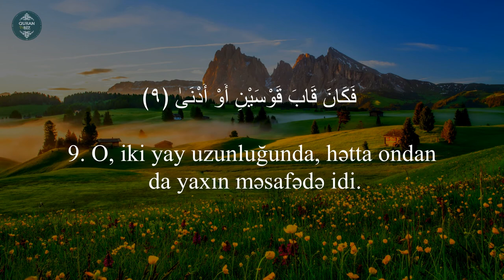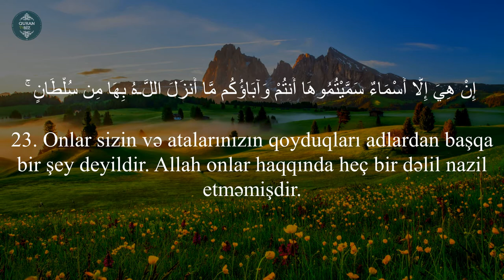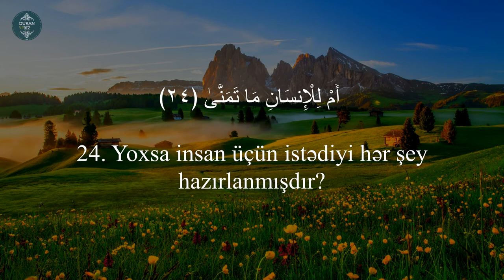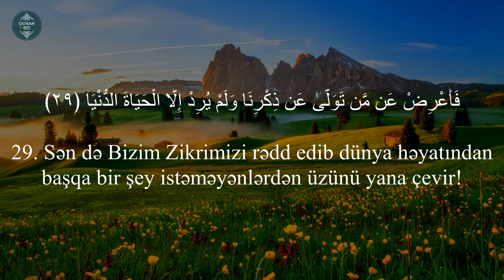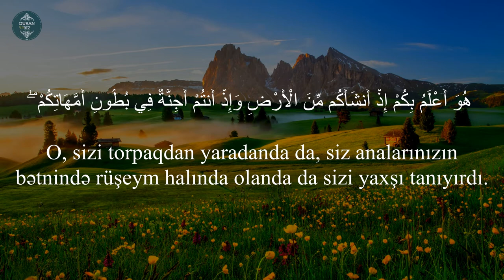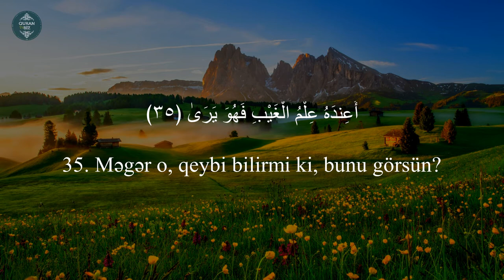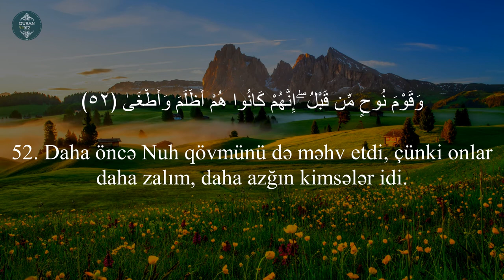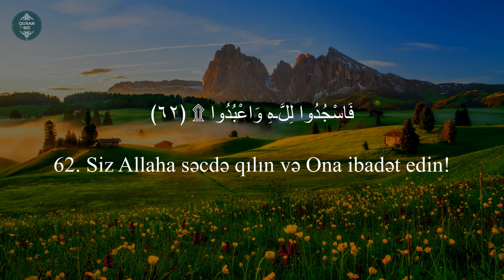ən-Nəcm surəsi - Hothaifa Al-ka'ayed ..سورة النجم / Surah An Najm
سورة النجم
Surah An Najm
53. ən-Nəcm surəsi
"Ulduz" surəsi, 62 ayə,

Məşhur qarilər:
İdris Abkar.
Saad Al Ghamdi
Mişari ar-Raşid
Feysal ar-Ruşud
Muhammad Al-Luhaidan
Abdul Həlim
İslam Subhi

 1. Fatihə surəsi 2. əl-Bəqərə surəsi 3. Ali-İmran surəsi 4. ən-Nisa surəsi
5. əl-Maidə surəsi 6. əl-Ənam surəsi 7. əl-Əraf surəsi 8. əl-Ənfal surəsi
9. ət-Tovbə surəsi 10. Yunus surəsi 11. Hud surəsi 12. Yusuf surəsi
13. ər-Rad surəsi 14. İbrahim surəsi 15. əl-Hicr surəsi 16. ən-Nəhl surəsi
17. əl-İsra surəsi 18. əl-Kəhf surəsi 19. Məryəm surəsi 20. Ta ha surəsi
21. əl-Ənbiya surəsi 22. əl-Həcc surəsi 23. əl-Muminun surəsi
24. ən-Nur surəsi 25. əl-Furqan surəsi 26. əş-Şuəra surəsi
27. ən-Nəml surəsi 28. əl-Qasas surəsi 29. əl-Ənkəbut surəsi
30. ər-Rum surəsi 31. Loğman surəsi 32. əs-Səcdə surəsi
33. əl-Əhzab surəsi 34. Səba surəsi
35. Fatir surəsi 36. Ya sin surəsi 37. əs-Saffat surəsi
38. Sad surəsi 39. əz-Zumər surəsi 40. Ğafir surəsi
41. Fussilət surəsi 42. əş-Şura surəsi 43. əz-Zuxruf surəsi
44. əd-Duxan surəsi 45. əl-Casiyə surəsi 46. əl-Əhqaf surəsi
47. Muhəmməd surəsi 48. əl-Fəth surəsi
49. əl-Hucurat surəsi 50. Qaf surəsi 51. əz-Zəriyət surəsi
52. ət-Tur surəsi 53. ən-Nəcm surəsi 54. əl-Qamər surəsi
55. ər-Rahmən surəsi 56. əl-Vaqiə surəsi 57. əl-Hədid surəsi
58. əl-Mucadilə surəsi 59. əl-Həşr surəsi 60. əl-Mumtəhənə surəsi
61. əs-Saff surəsi 62. əl-Cumuə surəsi 63. əl-Munafiqun surəsi
64. əl-Təğabun surəsi 65. ət-Talaq surəsi 66. ət-Təhrim surəsi
67. əl-Mulk surəsi 68. əl-Qaləm surəsi 69. əl-Həqqa surəsi
70. əl-Məaric surəsi 71. Nuh surəsi 72. əl-Cinn surəsi
73. əl-Muzzəmmil surəsi 74. əl-Muddəssir surəsi
75. əl-Qiyəmə surəsi76. əl-İnsan surəsi 77. əl-Mursəlat surəsi
78. ən-Nəbə surəsi 79. ən-Nəziət surəsi 80. Əbəsə surəsi
81. ət-Təkvir surəsi 82. əl-İnfitar surəsi 83. əl-Mutaffifin surəsi
84. əl-İnşiqaq surəsi 85. əl-Buruc surəsi 86. ət-Tariq surəsi
87. əl-Əla surəsi 88. əl-Ğaşiyə surəsi 89. əl-Fəcr surəsi 90. əl-Bələd surəsi
91. əş-Şəms surəsi 92. əl-Leyl surəsi 93. əd-Duha surəsi
94. əş-Şərh surəsi 95. ət-Tin surəsi 96. əl-Ələq surəsi
97. əl-Qadr surəsi 98. əl-Beyyinə surəsi 99. əz-Zəlzələ surəsi
100. əl-Adiyat surəsi 101. əl-Qariə surəsi 102. ət-Təkəsur surəsi
103. əl-Əsr surəsi 104. əl-Huməzə surəsi 105. əl-Fil surəsi
106. Qureyş surəsi 107. əl-Maun surəsi 108. əl-Kovsər surəsi
109. əl-Kəfirun surəsi 110. ən-Nəsr surəsi 111. əl-Məsəd surəsi
112. əl-İxlas surəsi 113. əl-Fələq surəsi 114. ən-Nəs surəsi